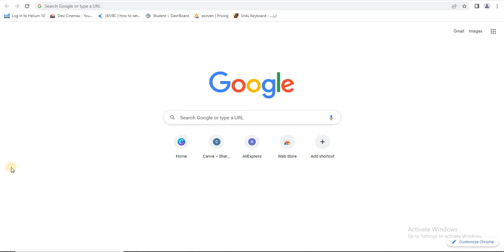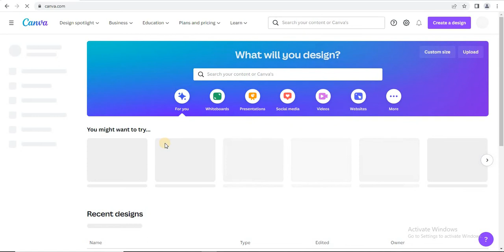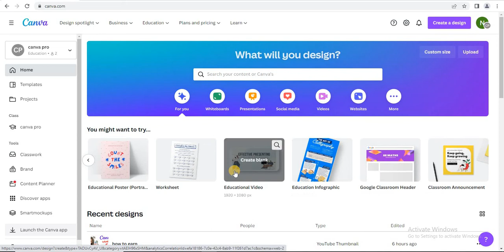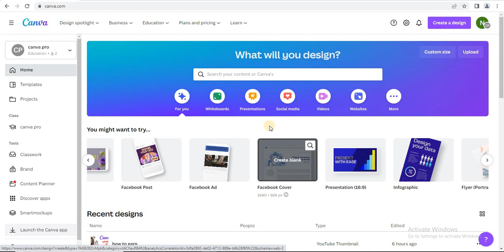How To Earn Money Online By Canva | Full Course | FBA Master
fba master
canva
canva complete course
make 100k per month with canva
canva tutorial for beginners
canva complete tutorial
canva full tutorial in hindi
compete canva course 2022
make money online with canva